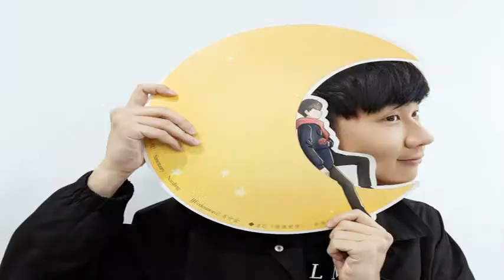林俊傑「聖所」hen會玩 張學友現「聲」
〔記者羅凌筠／台北報...